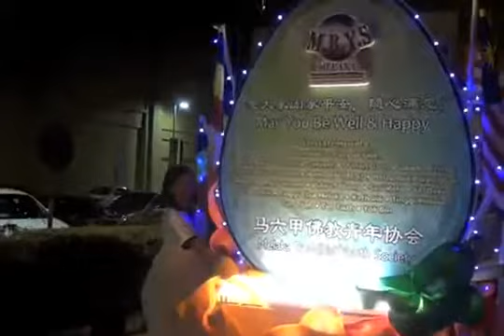Melaka Wesak Day Celebration 2012 @ Melaka